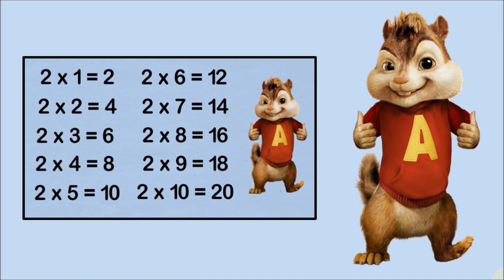Repasa la tabla de multiplicar del dos 2 con Alvin la ardilla QuédateEnCasa y Aprende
Vamos a aprender, repasar y memorizar las tablas de multiplicar con la ardilla Alvin. Aquí se presenta la tabla del dos 2. Aprender la tabla de multiplicación es muy fácil, sencillo y divertido!